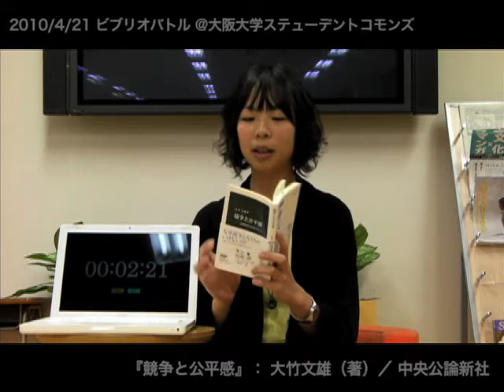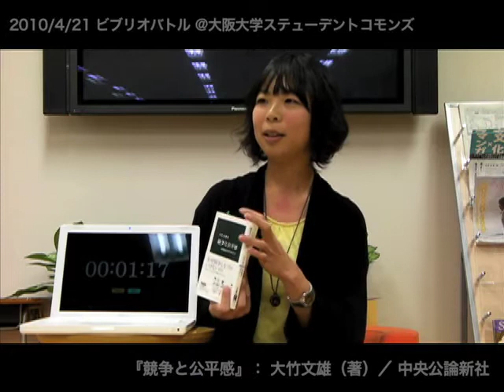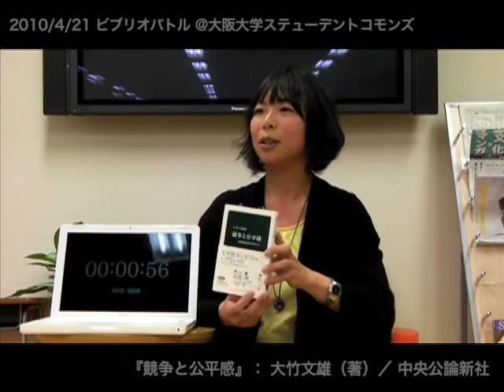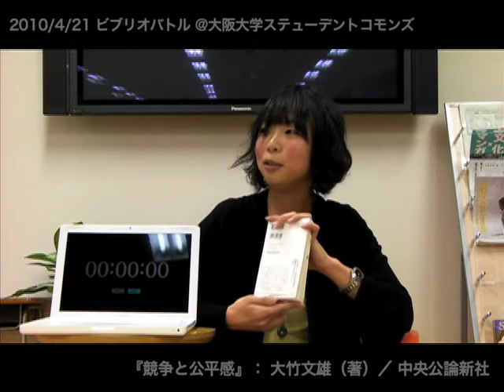『競争と公平感』